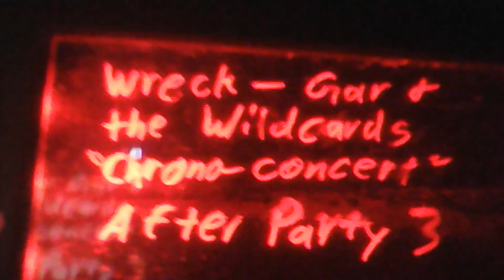Wreck-Gar & the Wildcards "Chrono-concert" After Party 3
The group adds covers of:

1. "Rock Me Tonight" - Great White (also from "Ultimate"),
2. "Nights on Broadway" - Bee-Gees (also from Tabloids"),
3. "Take Me With U" - Prince (also from "Trash"),
& 4. "Hands Up (Give Me Your Heart)" - Ottawan (also from "Still").

(You can me on Facebook as: James (Jay) Washburn. I'm also on Discord as: Mac_or_Theory. See Part 3 Act 1 for who is in this group. These are special CDs that I made for the show. Sorry, they can't be sold.)